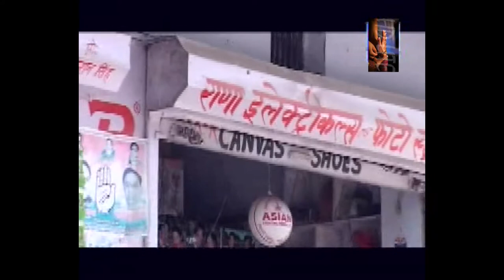Khoya na samaj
Rajendra agyanta